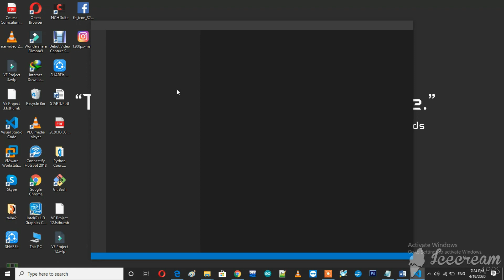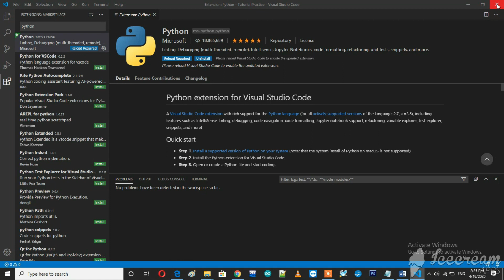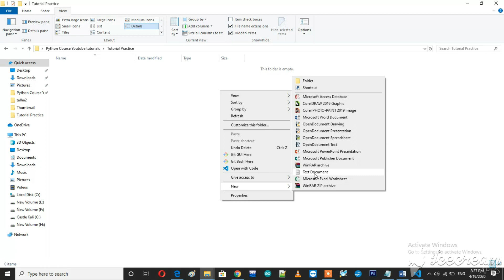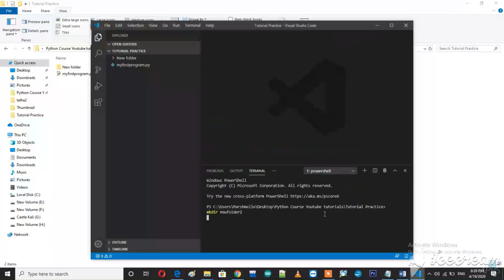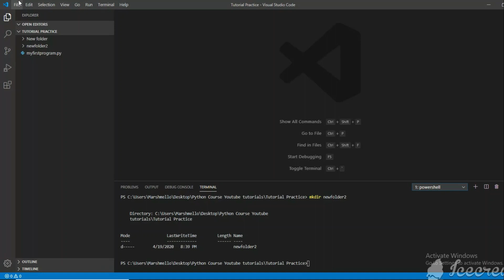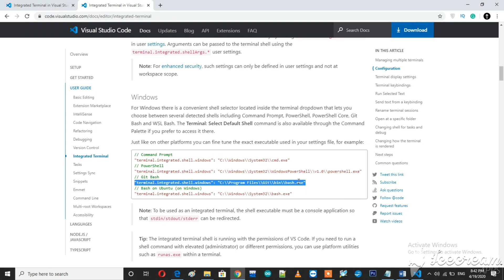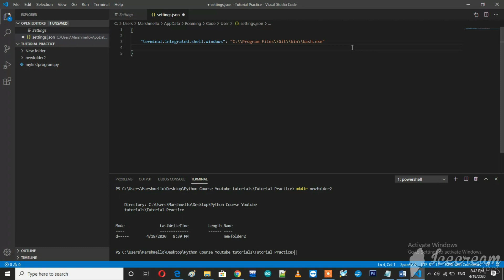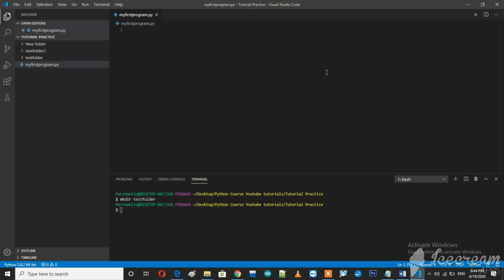003 Integrating Python and Git Bash with VsCode | Complete Python Course in Urdu/Hindi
Hi,
In this video, I will explain how to integrate git bash and python with VsCode.
I hope you will learn from this video. Write your Questions below in the comment section and I will try my best to answer all those questions.
Watch Closely and follow exact steps in order to avoid any error and problem.
Here are the links to each software mentioned in the video:
For VsCode:
Comment on the video if you have any specific query and you want to discuss any problem.